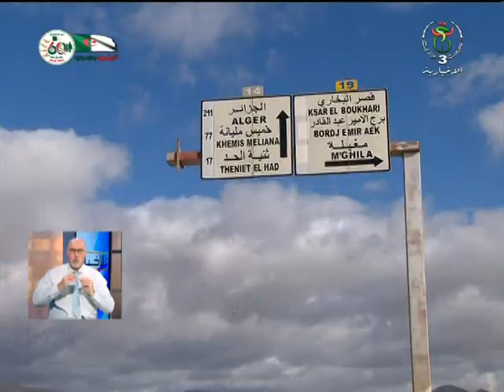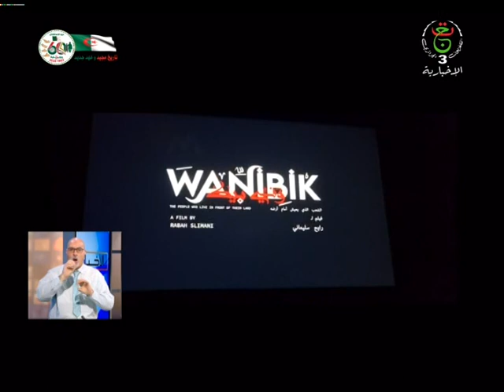النشرة الصباحية - 2022/11/28